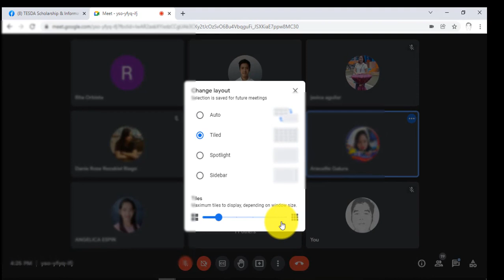Google Meet | How to Change Layout View from Auto to Tiled | Few to Many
How do you secure your Facebook and Gmail accounts from Hackers with text notification when someone logs in to your account?